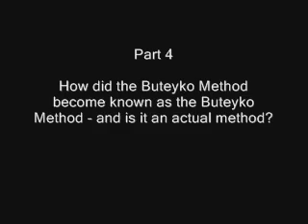4 Alexander Stalmatsky - How the Buteyko Method got its name? Is it an actual method ?